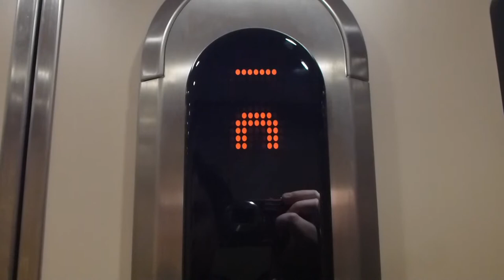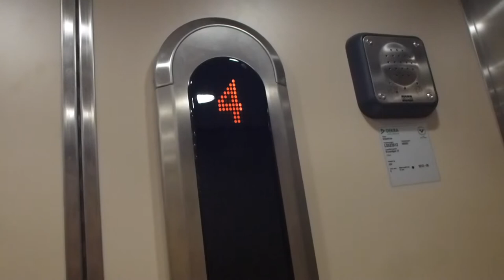Old KONE Hydraulic elevator, 'Fakespace' Mod @ Blockvägen 27, Hudiksvall